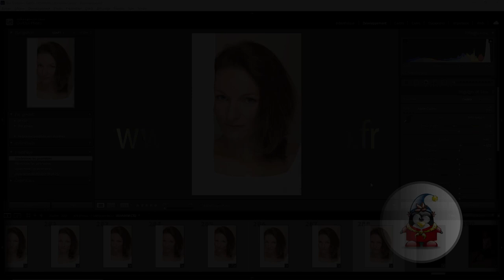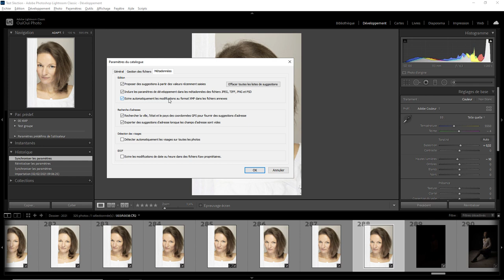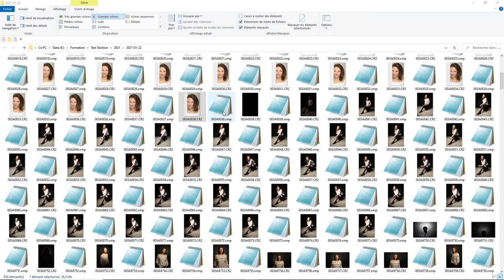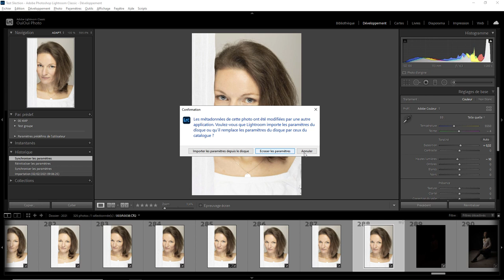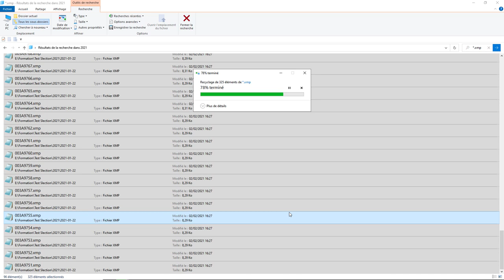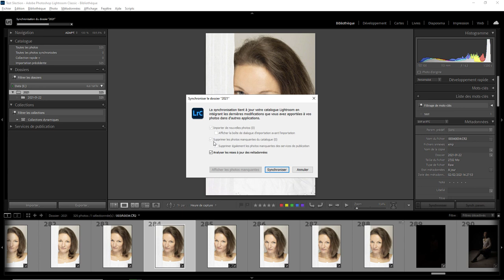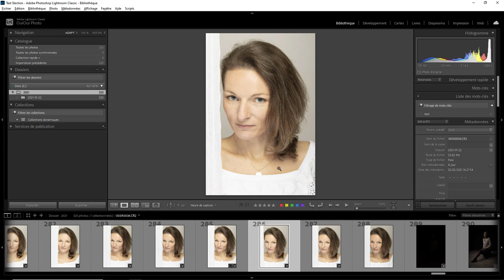Lightroom mais encore 116 reffacer les xmps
Vous voulez effacer les xmps ? Une question sur Lightroom ou Photoshop ? Rejoignez le groupe FB